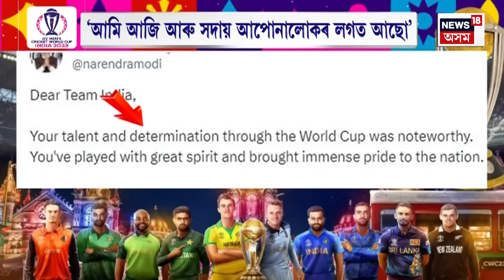Australia win 6th ODI World Cup : ফাইনেলত ভাৰতক পৰাস্ত কৰি বিশ্বকাপ দখল অষ্ট্ৰেলিয়াৰ | ind vs Aus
Australia win 6th ODI World Cup | ১৪০ কোটি জনগণৰ স্বপ্নভংগ কৰি বিশ্বকাপ ক্ৰিকেটৰ ট্ৰফী জয় কৰিলে অষ্ট্ৰেলিয়াই। আহমাদাবাদৰ বিশাল নৰেন্দ্ৰ মোদী ষ্টেডিয়ামত থন থনকৈ ভাগিল ১৪০ কোটি জনতাৰ হৃদয়। কেংগাৰুবাহিনীৰ হাতত পৰাজিত হৈ ভাৰতে হেৰুৱালে তৃতীয়টো বিশ্বকাপ জয়ৰ সুৱৰ্ণ সুযোগ। দেওবাৰে বিশ্বকাপ ক্ৰিকেটৰ ফাইনেলত অষ্ট্ৰেলিয়াৰ হাতত পৰাস্ত হ’ল টীম ইণ্ডিয়া
Australia win 6th ODI World Cup, ends India's invincible run